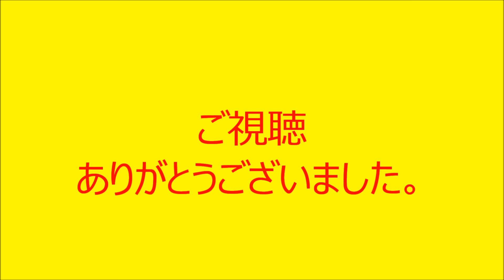Venice Beach Skate Park Skate Board ベニスビーチ スケートパーク スケートボード 2018 no BGM venice beach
たくさんの人がスケートボードを楽しんでいます。ギャラリーも沢山です。多分仕事の合間？にバスケを楽しむ人も。